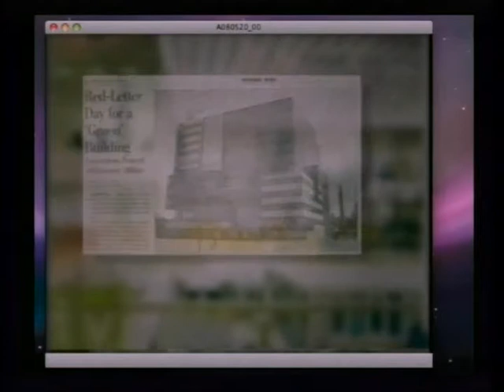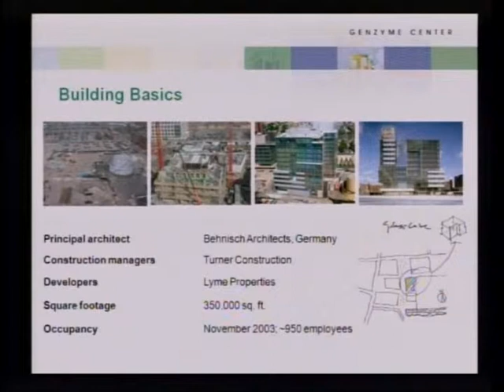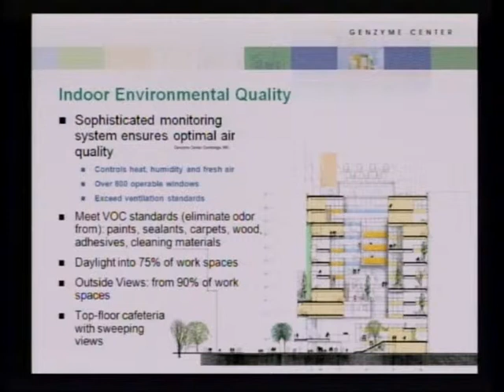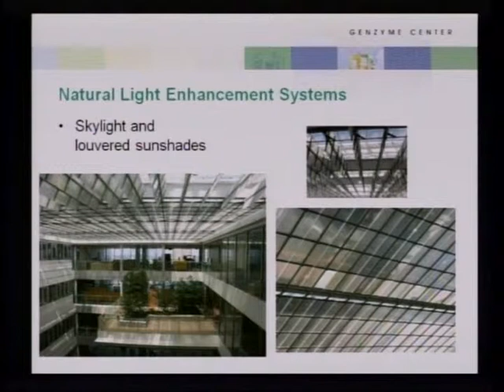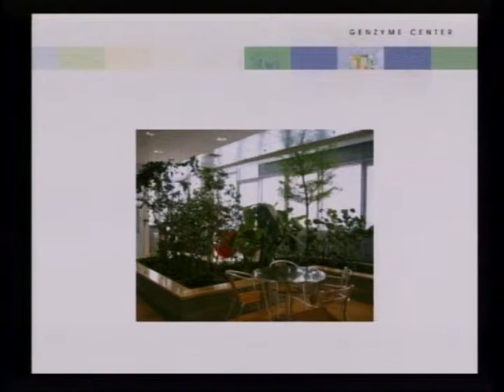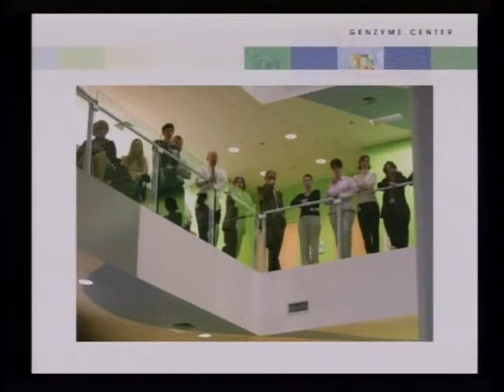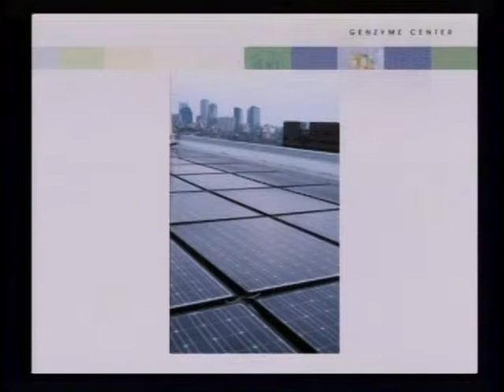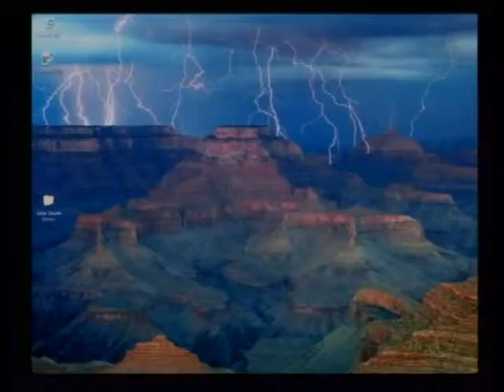[Lecture] 2010-04-22_Louis Capozzi_Genzyme Bldg Operation